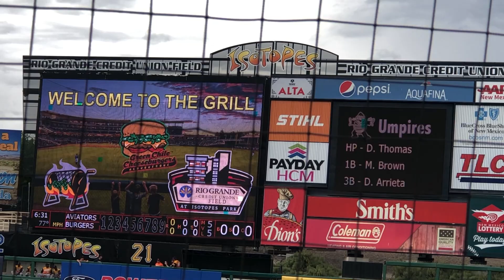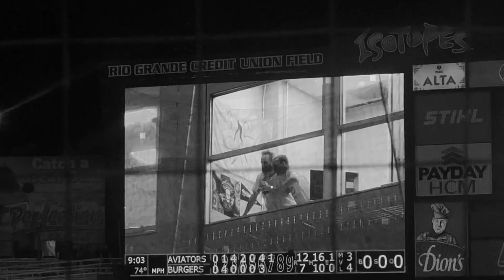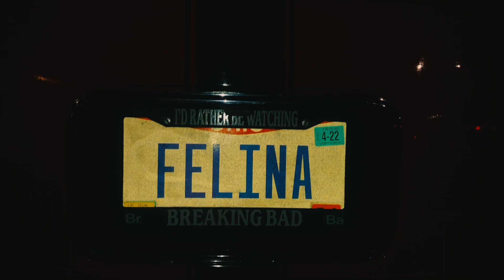My Experience with Bryan Cranston & Aaron Paul at Isotopes Park!